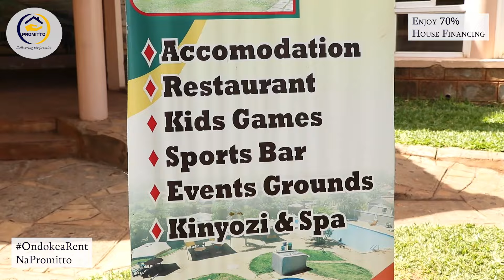Ndathambagia thuruari nyone magana mugwanja kwa mutumia mukuru-Prophet Peter K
Prophet Peter is Back with more laughter and teachings